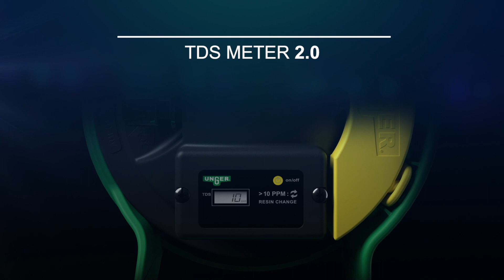HydroPower Ultra Launch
The wait is over! Introducing Unger's HydroPower Ultra- the most efficient pure water system on the market!